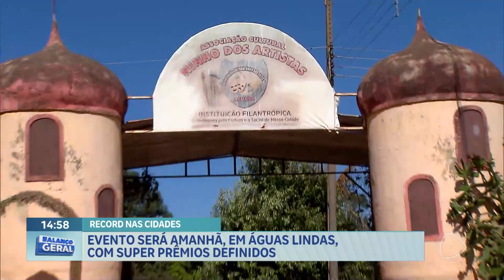Águas Lindas de Goiás será o próximo ponto de encontro do RECORD nas Cidades | Balanço Geral DF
Os moradores de Águas Lindas de Goiás, Entorno do Distrito Federal, vão receber, neste sábado (29), a próxima edição do RECORD nas Cidades. O evento, que será para toda a família, acontece a partir das 8h, com shows, brincadeiras, serviços e muitos prêmios. Essa será a segunda vez que a região recebe a festa, que vai acontecer na Feira do Pérola. A cidade, que fica a 50 quilômetros de Brasília, conta com uma história de muita cultura, lazer e esporte há quase 30 anos. Os residentes sentem orgulho de pertencer ao município que está em constante crescimento.